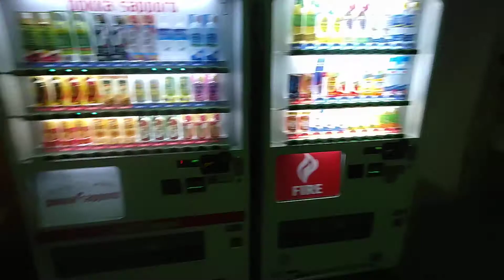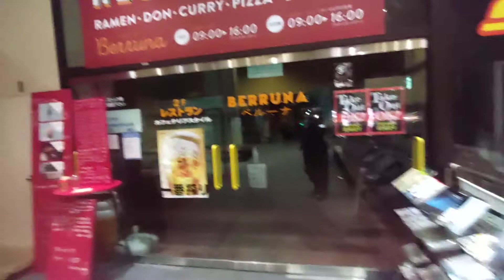ダイナランドお風呂、夜ダイナ、駐車場有料はいつから？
ダイナランドと高鷲スノーパークの専門チャンネル